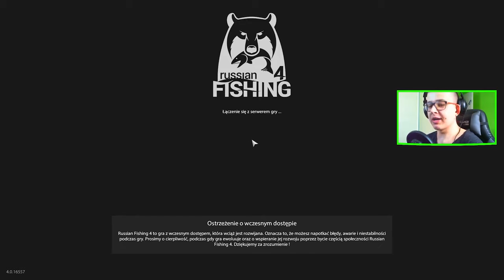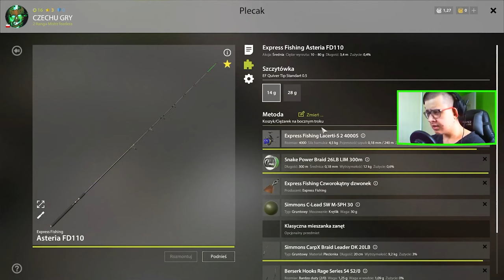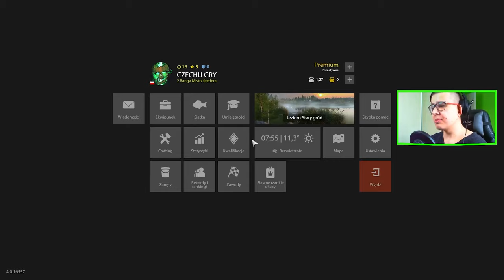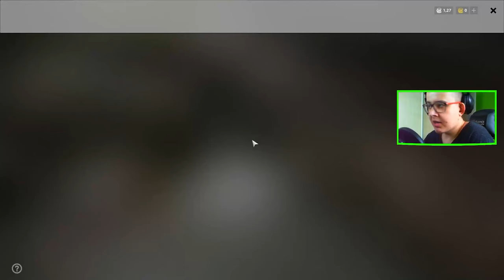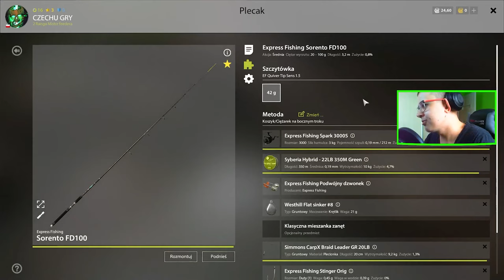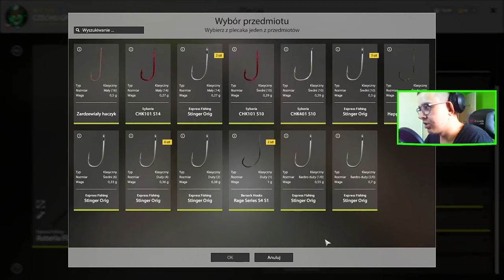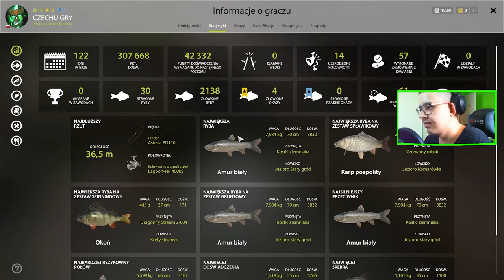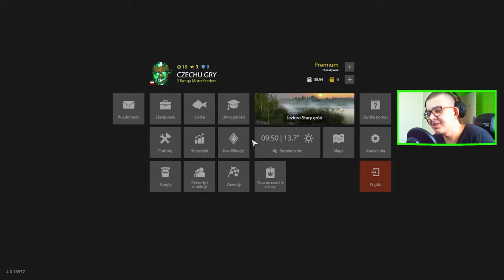PORADNIK : JEZIORO STARY GRÓD : RUSSIAN FISHING 4 (02)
TWÓJ STARY POMÓGŁ ZNOWU JAKO MODEL NA MINIATURCE